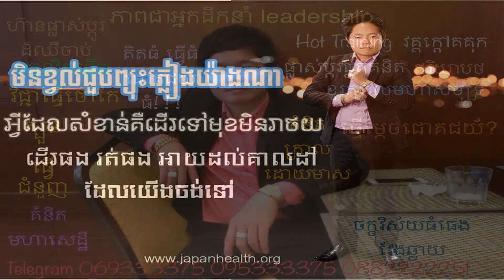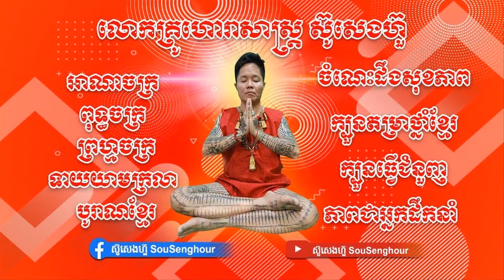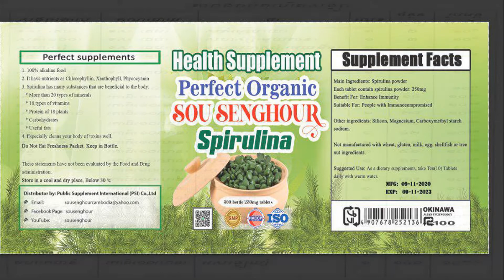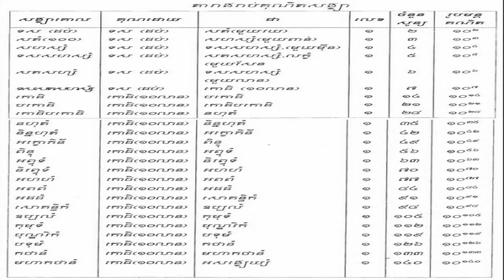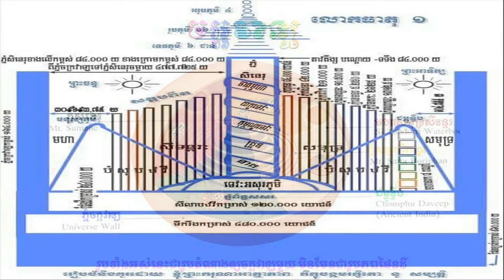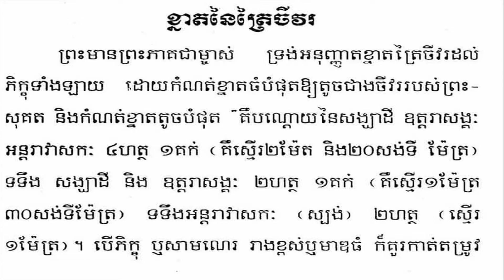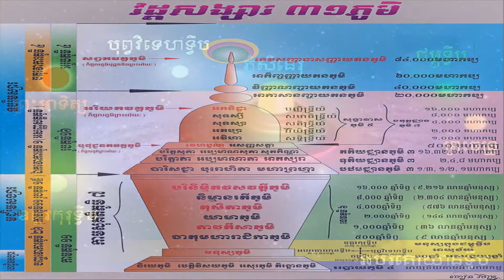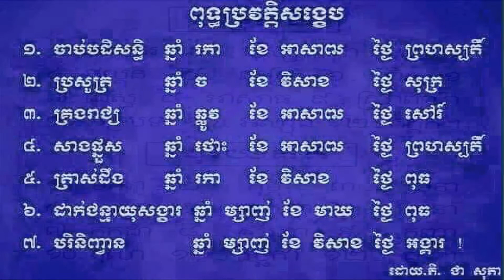ភ្លេងពិណពាទ្យ តម្លើងគ្រូ ថ្វាយទស្សន៍បារមី ត្រឹមត្រូវ ពិណពាទ្យស្គធំ 1 15